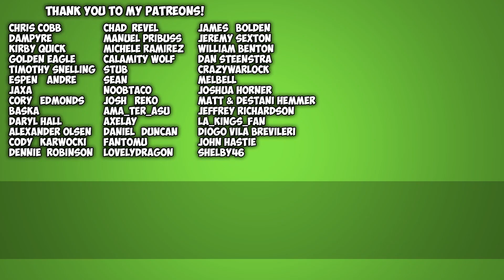Draaxonix Sabertooth! - Ep 24 - Arkventure - Ark Survival Evolved Gaia & Project Echelon